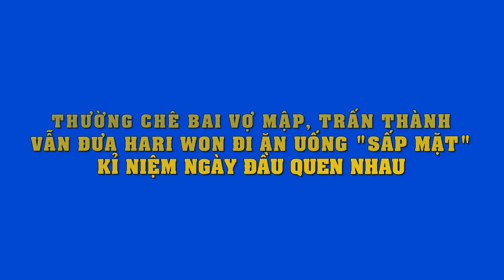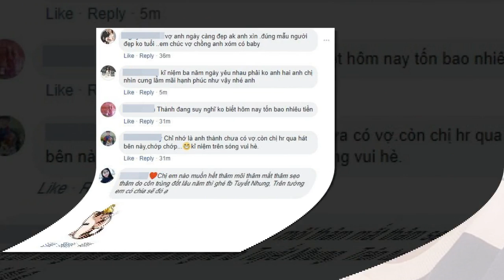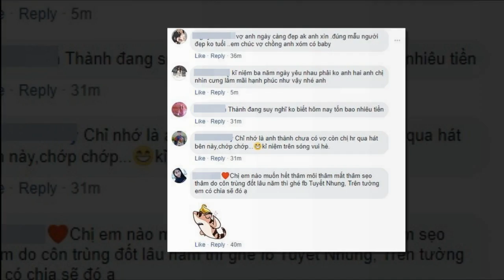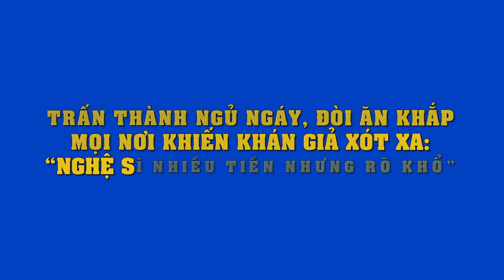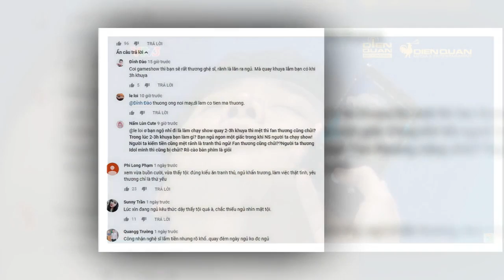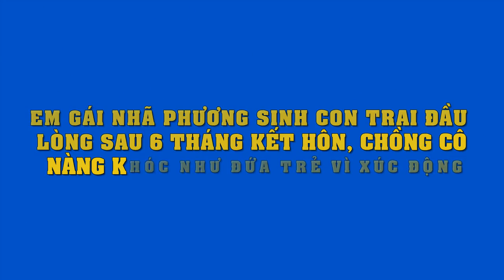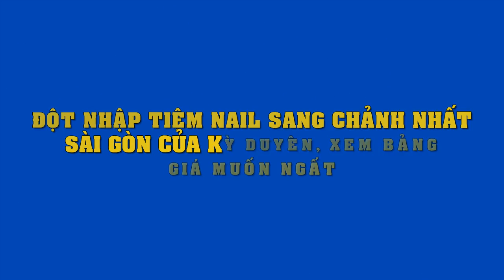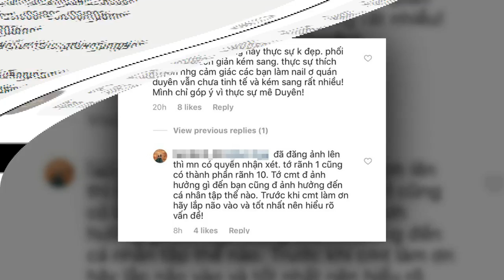Kỉ niệm 3 năm quen nhau, Trấn Thành vung tiền chiều Hari, chuẩn ông chồng có tiền